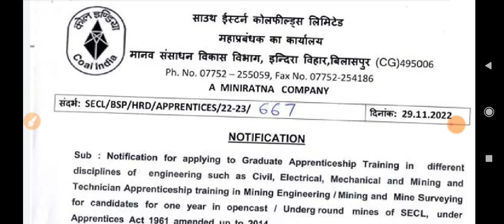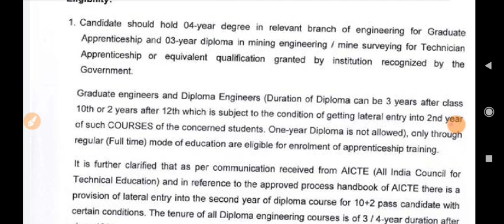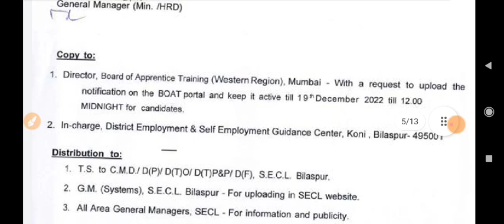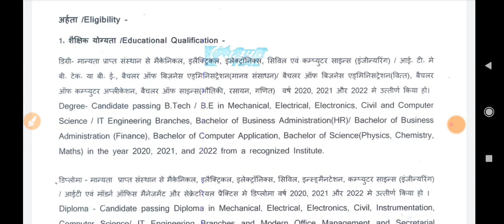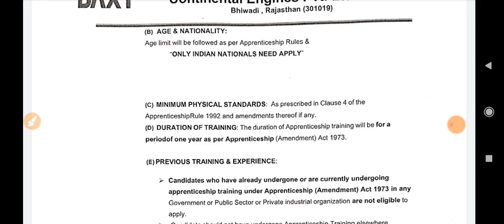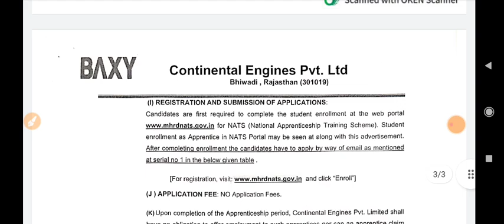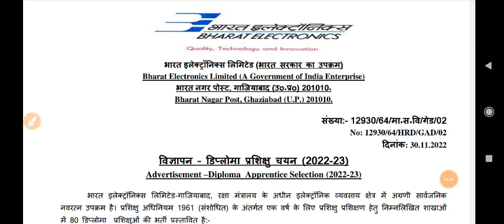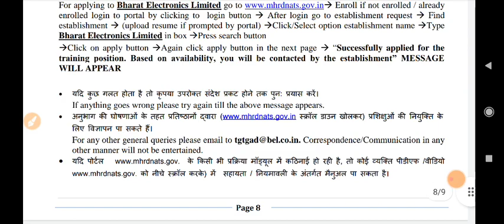Hindustan Aeronautics, Coal India, BEL, NMDFC, Continental Engines | Freshers | Recruitment 2022